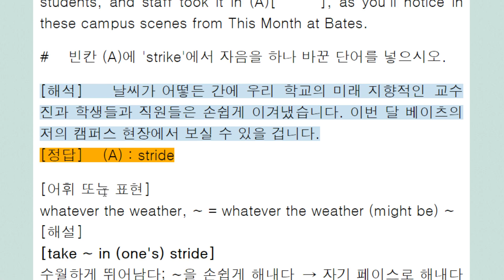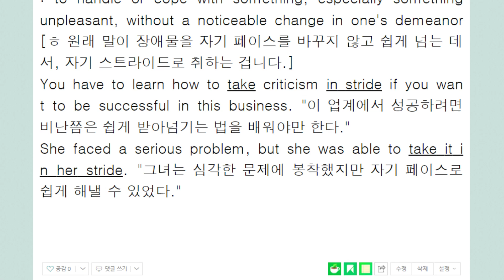take in one's stride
손쉽게, 수월하게 해내다
자기 페이스로 그냥 해내다